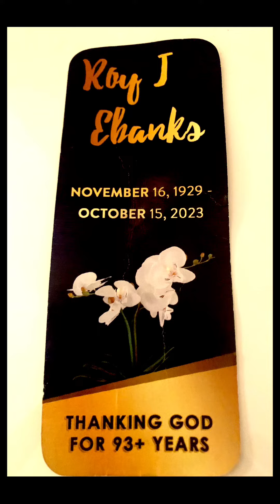OUR PRINCIPAL ROY JOSLYN EBANKS, O.D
Our Principal, Roy Joslyn Ebanks, O.D. you will remain in our hearts forever💕❤️💞

On Saturday, November 25, 2023, Past and Present Students, Present and Former Staff of Ardenne High School, Family, Friends, Colleagues and Well Wishers
came out in their numbers to pay their final respects to our beloved Former Principal Roy Joslyn Ebanks, O.D.

Mr. Ebanks, you are one of the reason why Ardenne High School is the MIGHTY school it is today.
We have lost an angel.

I still have the Head Girl Prize you gifted me many years ago titled,
You inspired me.

We thank you and we miss you Mr. Ebanks😞😪
Sleep in Eternal Peace❤️

Deo Duce Quaere Optima
With God As Guide, Seek The Best🙏🏻